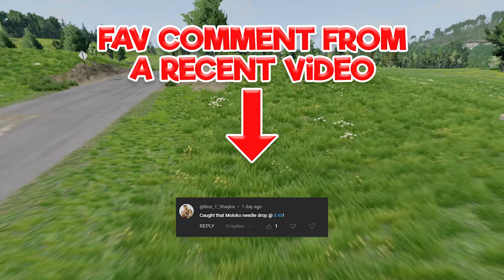A V8 MOWER! | BeamNG Mods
Today I realised the grass is ALWAYS greener when you have a V8 LAWN MOWER!

Why is BeamNG.drive the game for you?
Soft-body physics: The BeamNG physics engine is at the core of the most detailed and authentic vehicle simulation you've ever seen in a game. Crashes feel visceral, as the game uses an incredibly accurate damage model.

Vehicles: BeamNG.drive offers dozens of refined, totally customizable vehicles for you to experiment with. Whether it's a compact car or massive truck, you can tweak away at all the moving parts to create just about any driving experience you want. Wheels, suspension, engines, and more; everything is under your control.

Environments: There's plenty to discover as you drive. Featuring 12 sprawling, beautiful open-world environments, the terrain feels as vast and diverse as the gameplay options. Test out your new setup through tropical jungle passages, barren deserts, urban boulevards, fast highways, and much more.

More features
Game Modes: This goes far deeper than your standard driving simulator. The range of gameplay options are exceptional, whether that's taking on a simple delivery mission or creating an entire map to test out new car builds.

Free Roam: Don't want to feel limited? Take any vehicle to your destination of choice and start exploring. Experimentation is also key in this game mode, as objects and environmental conditions can be manipulated. Try revving up wind speeds for a challenge, or altering gravity!
Scenarios: BeamNG.drive offers loads of scenarios for every type of driving enthusiast out there. You can complete a truck delivery request as fast and efficiently as possible, or outrun police cruisers in a hot pursuit. No matter the situation, the realistic physics engine will engage and immerse you in the experience.
Time Trials: Choose a vehicle, environment, and route and put yourself to the test! Refine your skills and compete against yourself while improving your best time.

Modding and Community Content: We're proud of our vibrant community of enthusiasts that spark great conversation, while also creating interesting vehicle builds, terrains, and scenarios for others to enjoy. The modding capabilities in BeamNG.drive are vast, allowing you to customize and fine-tune just about anything. With our out-of-the-box World Editor everyone can put a twist on their in-game experience.

Automation: We've partnered with Automation - the car company tycoon game - to allow players to export their creations into BeamNG.drive. If you own Automation, it's a fairly simple process: design your custom car and engine, tailor everything to your specifications, choose the "export" option, start up BeamNG.drive, and you'll be able to find your latest creation in the vehicle list!

Freedom: What sets BeamNG.drive apart from other automotive games is player freedom. It’s about doing nearly anything you can think of with a car or truck and seeing it play out in the most realistic way possible. With our soft-body physics engine and modding capabilities, you can come up with any scenario imaginable. It's not just about the vehicles, it's about taking advantage of the expansive and customizable open world to create the driving experience you envision. Combining industry-leading physics, endless customization, and tight-knit community means that BeamNG.drive is the most comprehensive and flat-out fun vehicle simulator you will ever play.